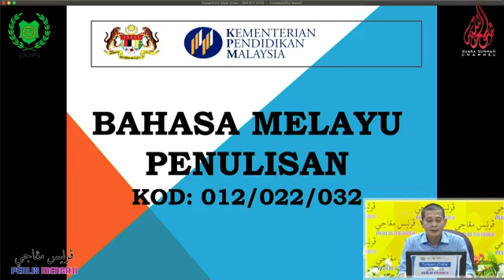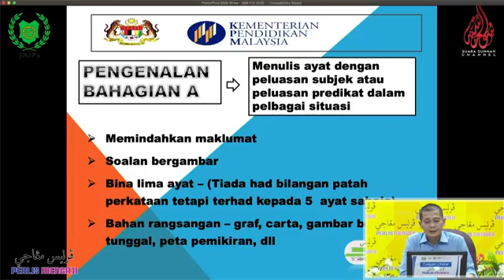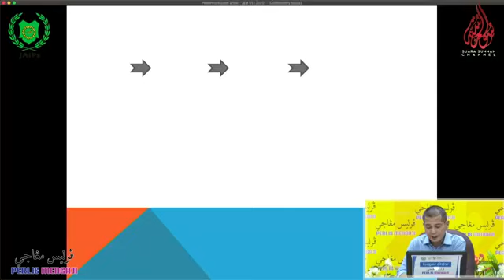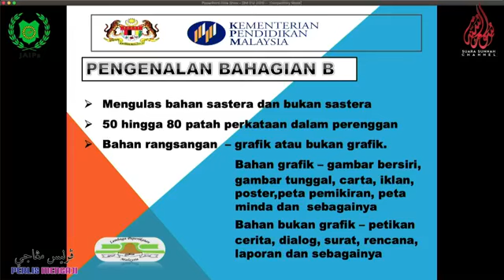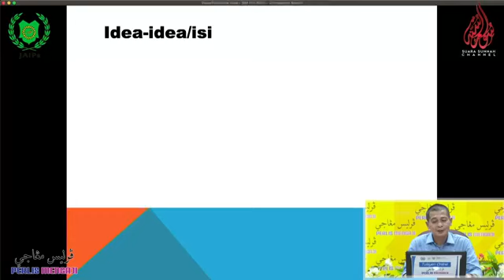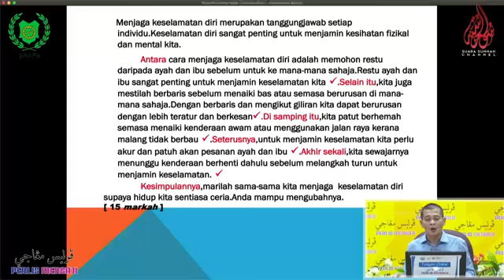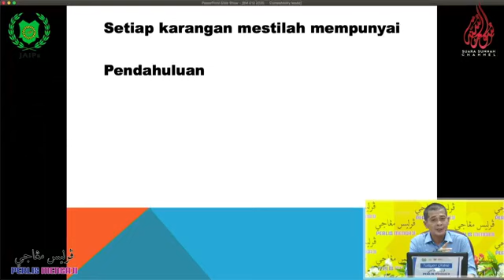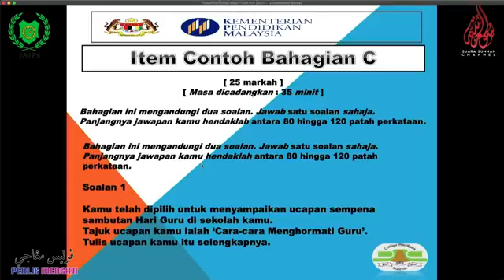130420 Slot 1 Teknik Teknik Jawab Bahasa Melayu UPSR 012 Cikgu Zulkifli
Watch TUISYEN ONLINE - BAHASA MELAYU UPSR - 13 April 2020 (Isnin) - Live NOW! 📣📣📣📣
🔸Perlis Mengaji
🔸Siri 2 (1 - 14 April 2020)
🔸Tuisyen Online
🔸Pembimbing:
Cikgu Zulkifli Bin Ismail (Jabatan Pendidikan Negeri Perlis/ SK Putra)
🔸Subjek:
Bahasa Melayu UPSR
🔸Topik:
“Teknik-Teknik Jawab BM 012”�
🔸 Lokasi :
Dewan Tuanku Syed Faizuddin Putra Jamalullail, Aras Bawah, JAIPs, Kompleks Islam Perlis, Persiaran Jubli Emas, Kangar, Perlis
🔸Isnin 13 April 2020, 11.00 pagi
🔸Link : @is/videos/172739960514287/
Sumbangan@Infaq :- 🐯🐯🐯
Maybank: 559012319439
*Mohon hebahkan ke group lain untuk kita sama-sama jadikan anak murid kita berilmu walaupun dalam tempoh PKP berlangsung 😍